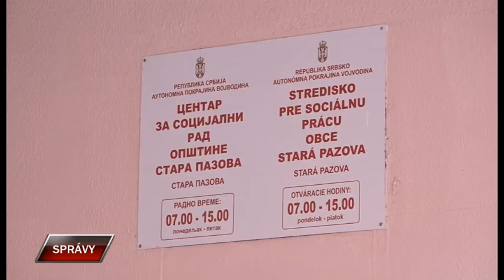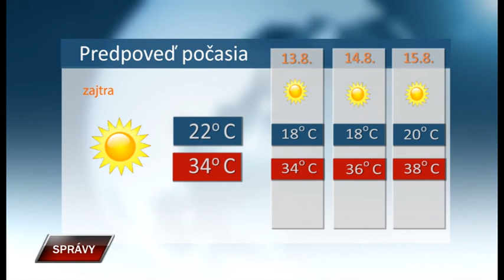Spravy 11 8 2021